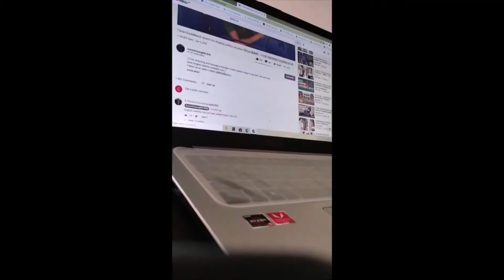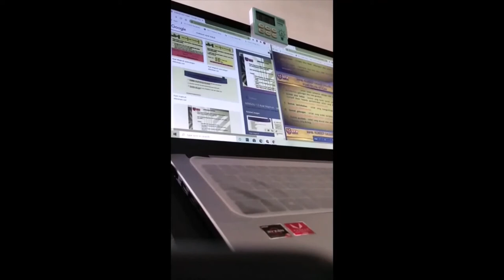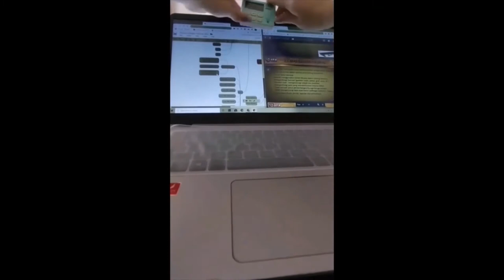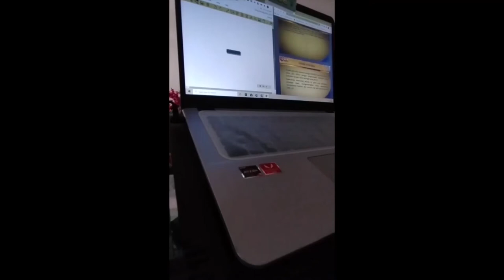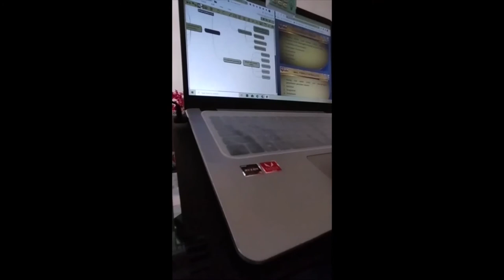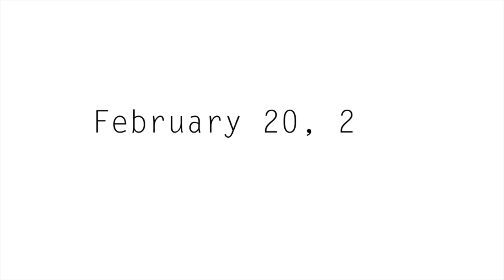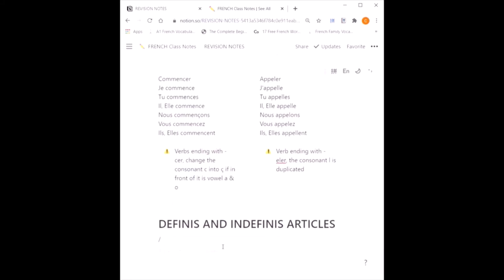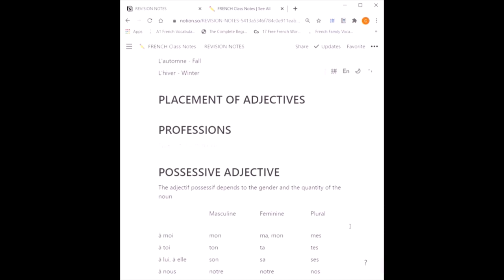[Study Vlog] Weekend before final exam + GOT7 surprise comeback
Hi everyone! I am ahgase and also a student study at Malaysia. I need to study for exam but I still manage to get some time to watch GOT7's Encore MV. They always be spoiler 7 but not this time haha. So glad they kept their promise. I hope this video can motivate you to study for your exam or do things that you need to do♡

IG, Twitter, TikTok: @ahgaseishere

Equipment + Editing
Realme 7i
VLLO